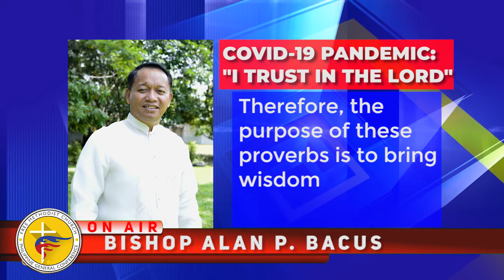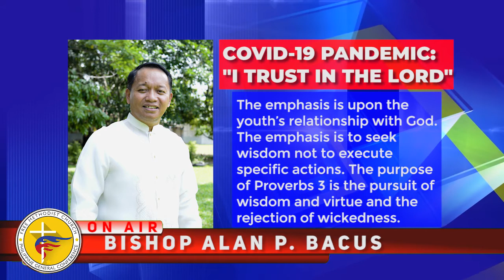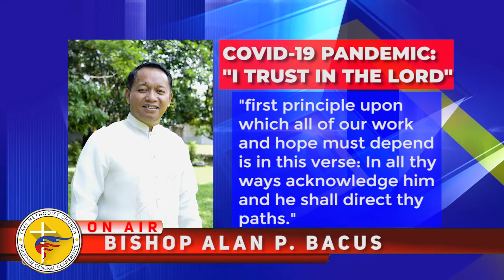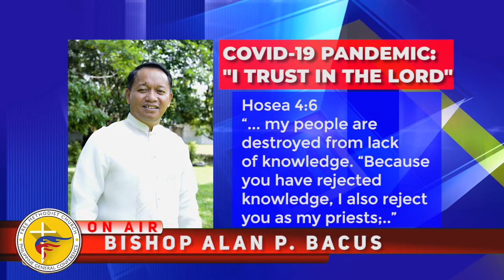COVID-19 Pandemic: "I Trust in the Lord"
PRE-RECORDED AUDIO